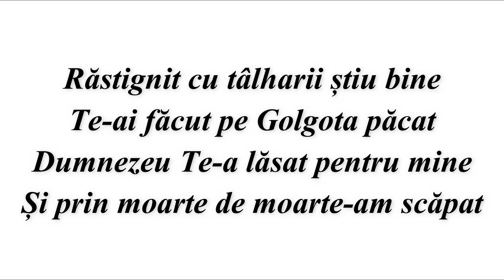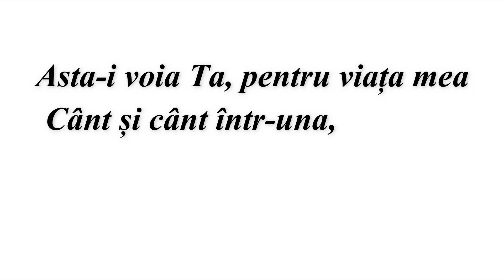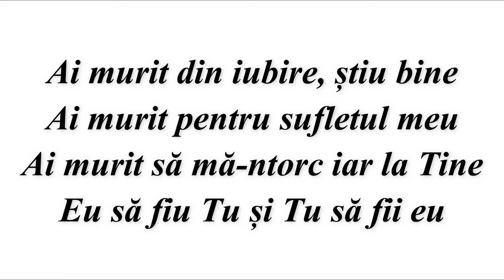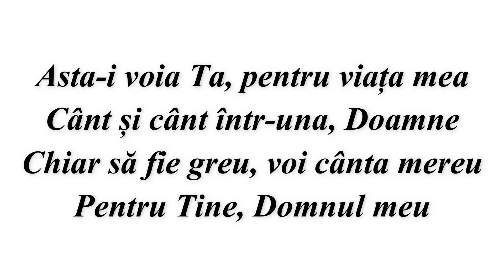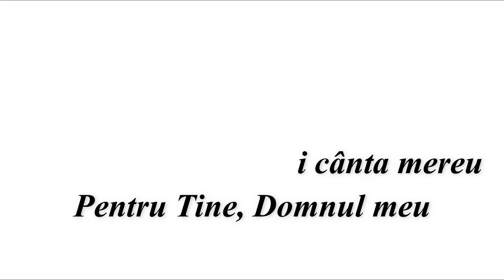NEGATIV - ASTA-I VOIA TA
VERSURI:
Răstignit cu tâlharii știu bine
Te-ai făcut pe Golgota păcat
Dumnezeu Te-a lăsat pentru mine
Și prin moarte de moarte-am scăpat

/:Asta-i voia Ta, pentru viața mea
Cânt și cânt într-una, Doamne
Chiar să fie greu, voi cânta mereu
Pentru Tine, Domnul meu:/

Nu mai pot să trăiesc fără Tine
Te iubesc ceas de ceas, tot mai mult
Lepădându-mi iubirea de mine
Tot ce vreau e să știu să Te-ascult

Ai murit din iubire, știu bine
Ai murit pentru sufletul meu
Ai murit să mă-ntorc iar la Tine
Eu să fiu Tu și Tu să fii eu